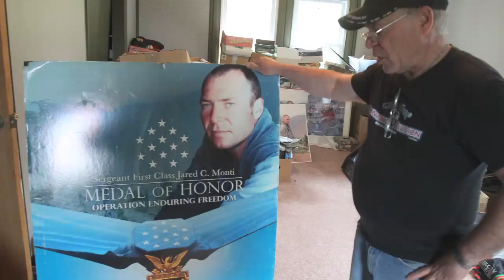Paul Monti inspires Lee Brice hit, "I Drive Your Truck"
Paul Monti is interviewed about how he drives his son's truck in his memory.  Jared C. Monti is a Medal of Honor winner who was killed fighting in Afghanistan in 2006.  Song writer Connie Harrington heard an interview with Paul and was inspired to write the song, "I Drive Your Truck".  The song is a number one hit performed by country music star Lee Brice.  Boston Herald staff video by John Wilcox.